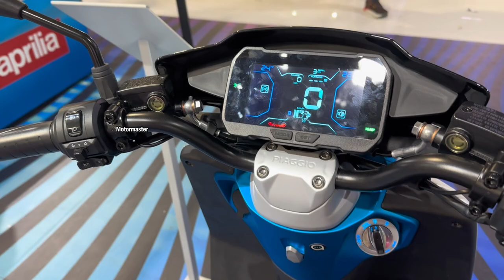3 New Best VESPA & Piaggio Electric Scooters For 2023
3 New Electric Scooters For 2023

1)Piaggio 1 + 2011 euro

2)VESPA PRIMAVERA S 125 i-get ABS 6200 euro

3)VESPA SPRINT 125 i-get ABS 4300 euro